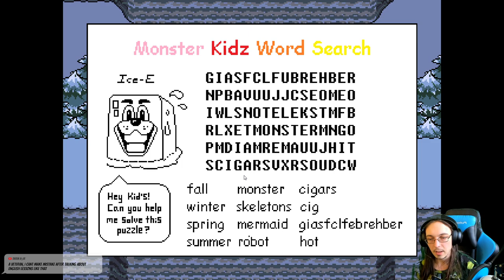Let's Play Undertale pacifist #1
Now that the hype of Undertale has died down, it's time to bring it back to life. This is part 1 of my pacifist Undertale live stream series.

I am actually quite excited to be playing Undertale. I can't call this a blind playthrough because I have already watched Markiplier play it, but that was quite a while ago & I barely remember much of the game. Regardless, I know that Undertale is a super awesome game that many people absolutely love (myself included) so I'm glad to be playing it now. The pacifist route in Undertale is going to be quite difficult because you have to figure out how to beat all the characters without killing them & probably without even hurting them. To get true pacifist I think is even tougher & I don't think you can get it on the first playthrough, though I might be wrong. Regardless, I will do my absolute best not to harm a single soul. Let's show the monsters that humans can be kind!